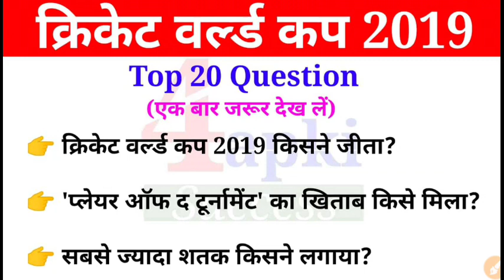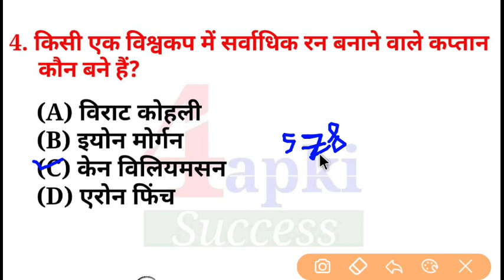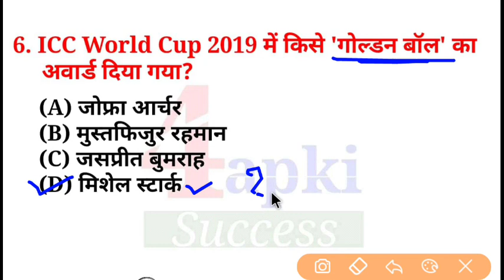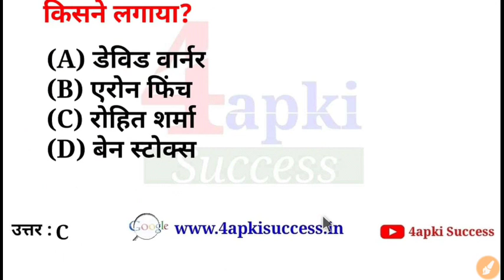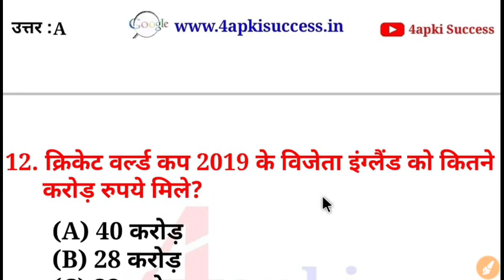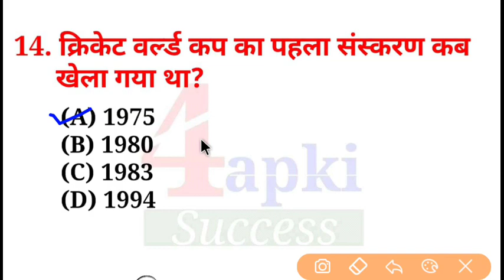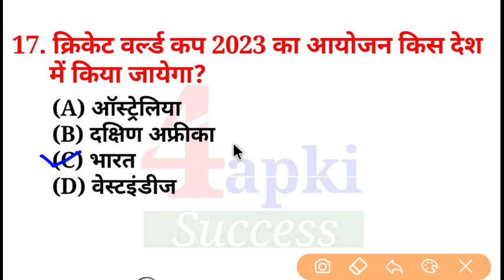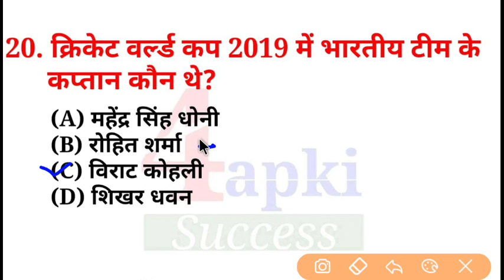ICC Cricket World Cup 2019 Important Questions | क्रिकेट वर्ल्ड कप 2019 | Sports Current Affairs